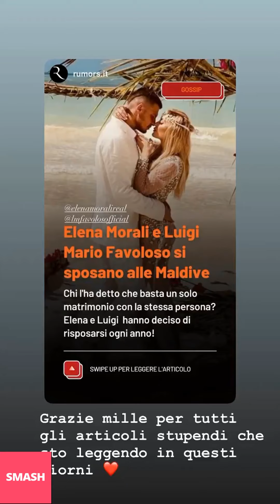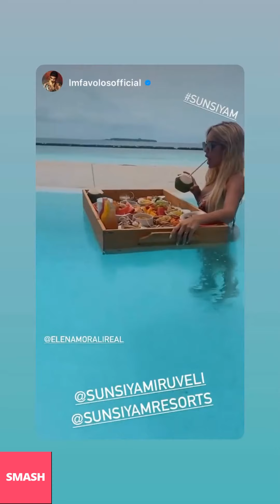ELENA MORALI NUOVE INSTAGRAM STORIES!